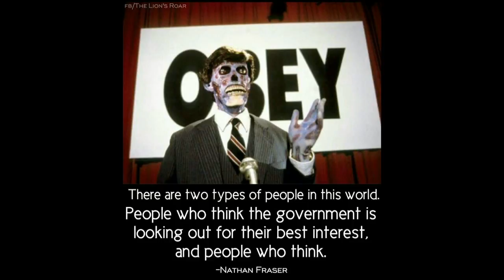JEDI KEV a policy for everything 001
HELP US TO REACH THE NEXT MILESTONE... WE PROMOTE INDEPENDENT FILMS, NEW BANDS AND ARTISTS...

SO WE CAN HELP UR MUSIC & FILM GO FURTHER...

FREE MUSIC & VIDEO